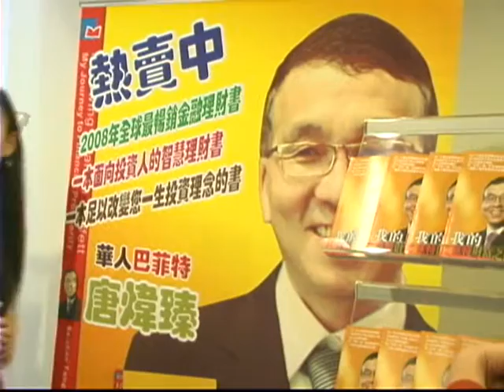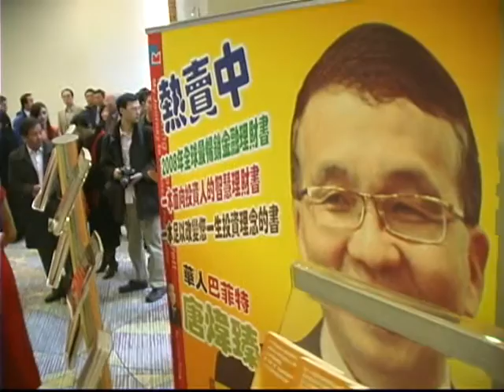唐炜臻举办的第二届北美峰会峰会 TORONTO CONSULATE GENERAL SPEAK